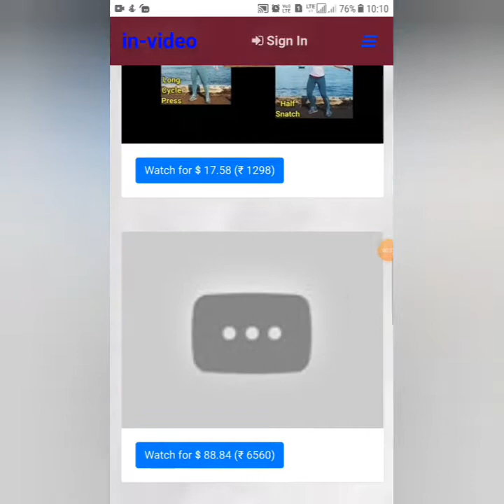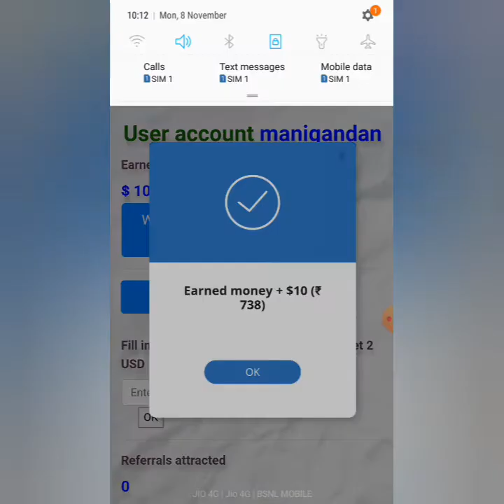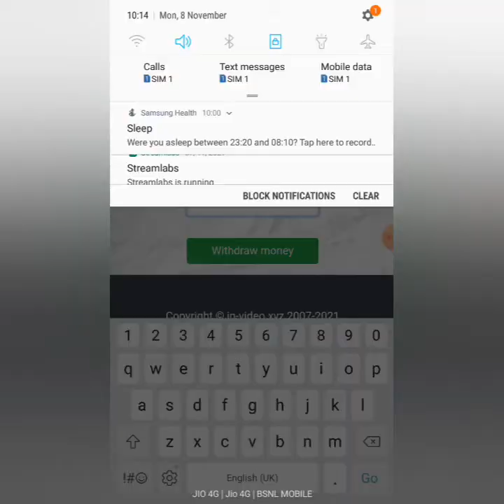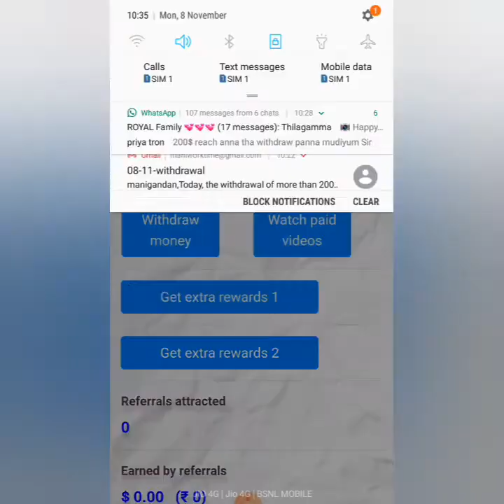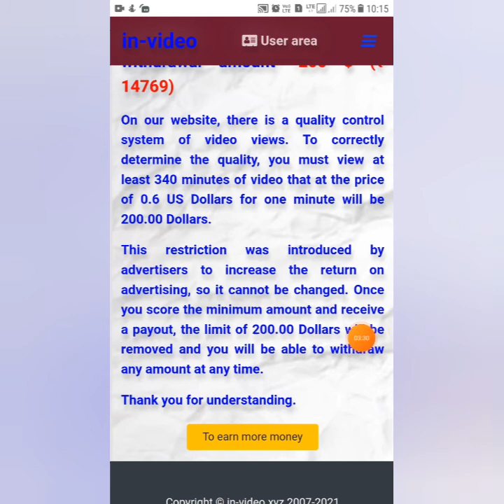Earn Money Online|Watch Videos Earn Rs.780 Each Video|Signup Bonus $10|Legit or Scam Review